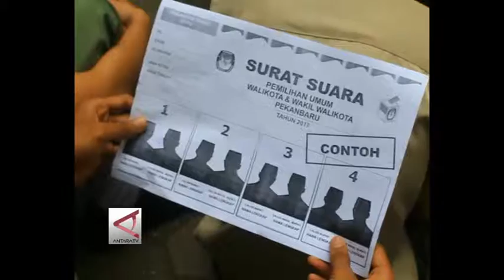KPUD Pekanbaru Sosialisasi Pemilih Pemula